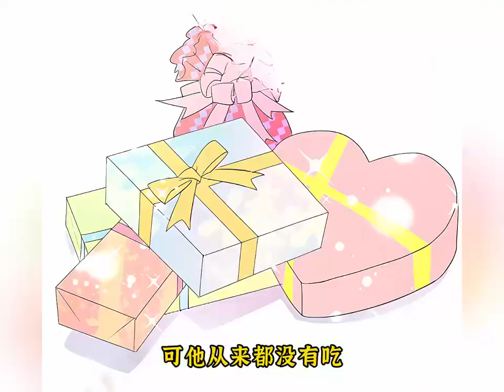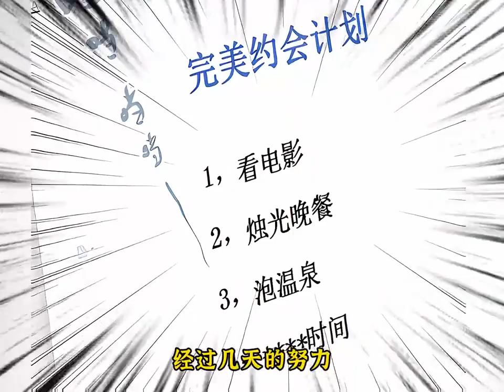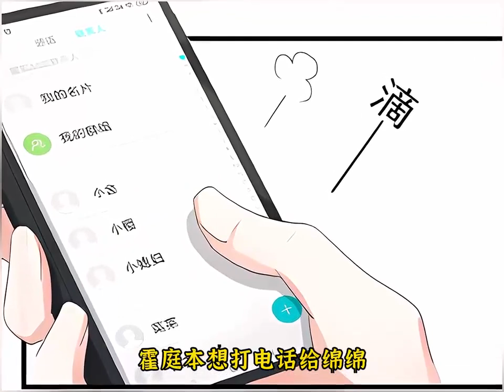《早安，亿万萌妻》 第1至17集 高中少女苏绵绵没毕业就要结婚！老公虽然是个霸总，但是不止两人年龄差很多霸总居然还有个会卖萌的儿子！！还好老公长得帅身材好，还是个宠妻狂魔#西西漫解